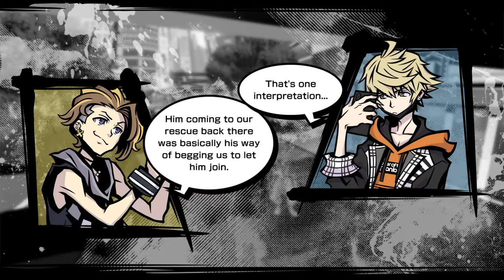Let's Play NEO : The World Ends with You DEMO Part 3